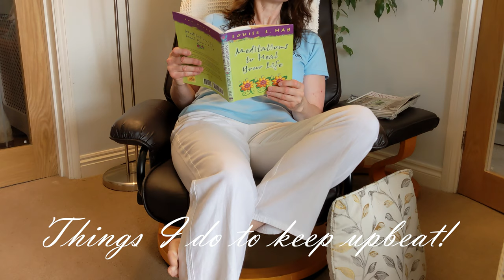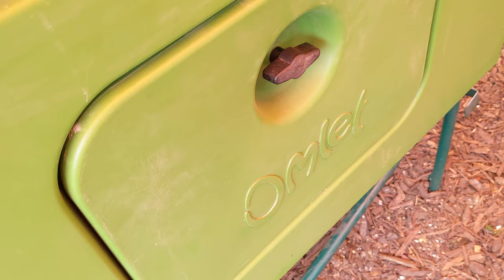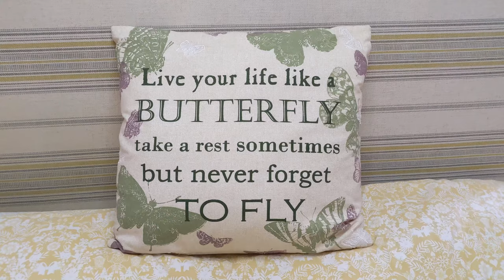I'm Feeling Down | Things I Do To Keep Upbeat And Motivated!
When I'm feeling down these are some things I do to keep me upbeat and motivated. Its tempting to lay in bed or watch TV but pushing through with simple small jobs at a slow pace keeps me going.
I hope it can help you to if you are struggling in some way.